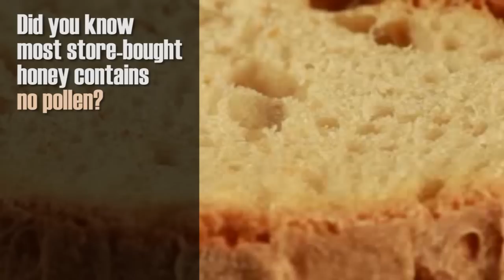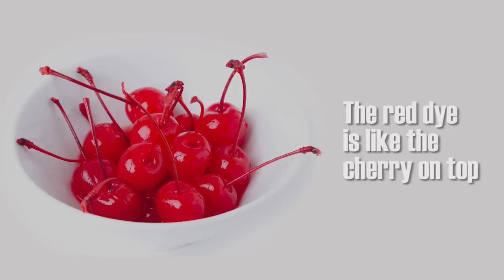8 Facts About Food That Will Totally Creep You Out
Video Credits:
Fish Market: